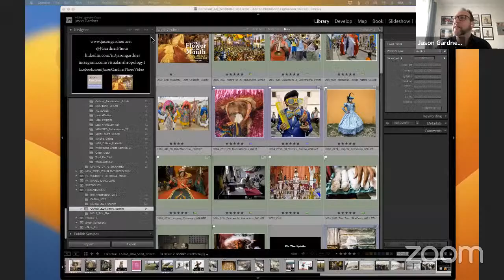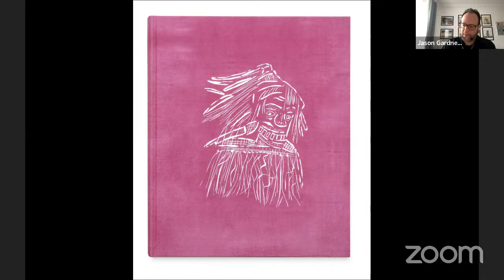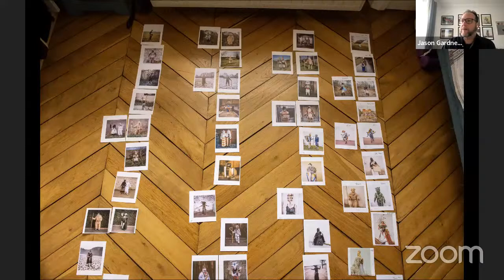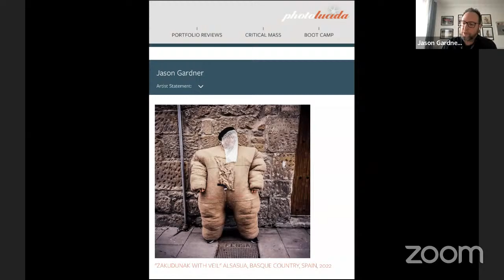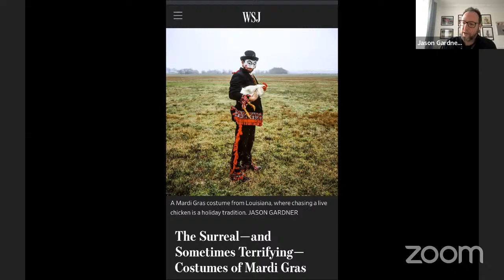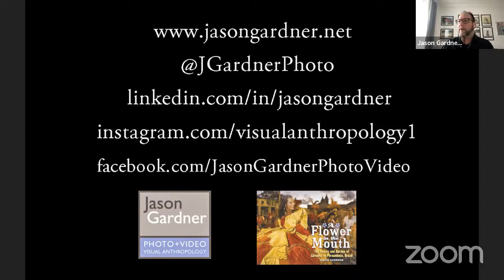WE THE SPIRITS | A Conversation with Jason Gardner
For over 15 years, Jason Gardner has visually documented the ritual and festival of Carnival, focusing on traditional, folkloric, and community celebrations. Join us as we sit down with Jason to talk about the elements, the costumes, and the symbolism that brings about this transcendence of time and space.